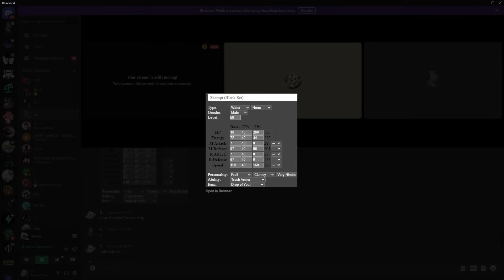SKAMPI IS ACTUALLY THE BEST SHRIMP WHAT - Loomian Legacy PVP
YOOOO! In this video, I used Skampi! and it was ABSOLUTELY BROKEN LOL

If you have an idea for a Showcase, leave it down in the comments below!

Like or OMG
Sub for WHAT